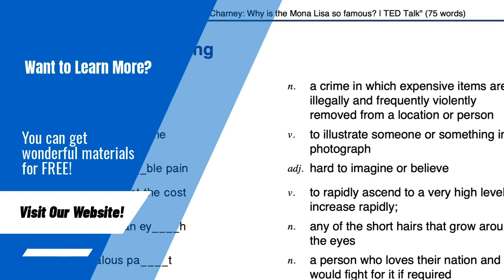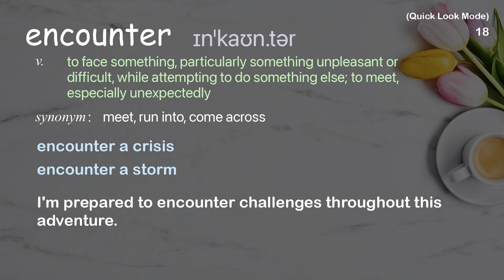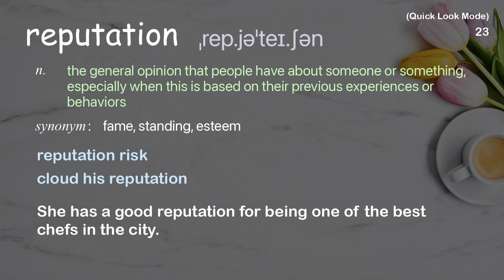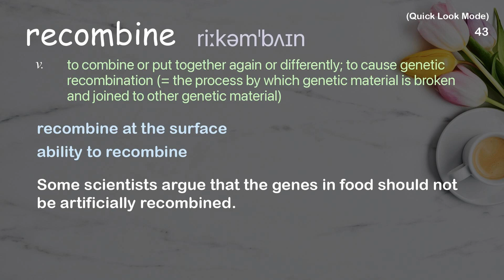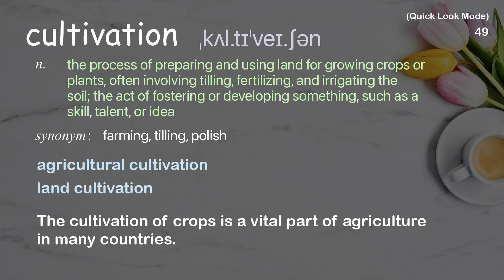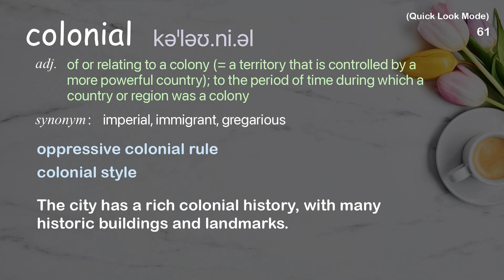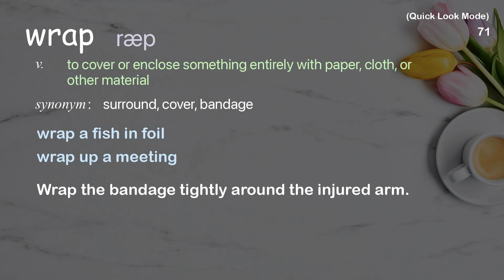71 Academic Words Quick Look Ref from "Deanna Pucciarelli: The history of chocolate | TED Talk"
■PLEASE NOTE

■Reference Source
Deanna Pucciarelli: The history of chocolate | TED Talk